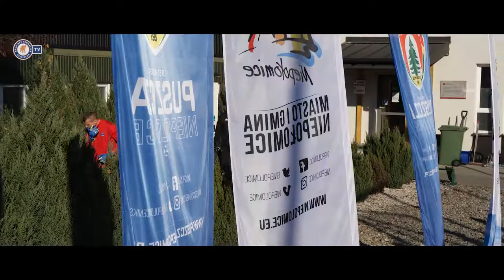Momenty z Niepołomic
Zapraszamy na migawki z derbowego meczu z Puszczą.